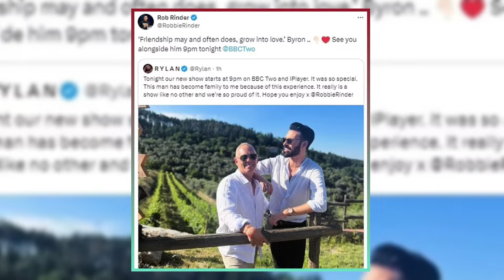"Rylan & Rob: BAFTA Romance"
"Join Rylan Clark and Rob Rinder on the red carpet at the 2024 TV BAFTAs, where their friendship takes a romantic turn! Watch as they dazzle in dapper attire and share a sweet moment onstage. Plus, get an exclusive peek into their new BBC Two travel show. Don't miss out on the drama and adventure!